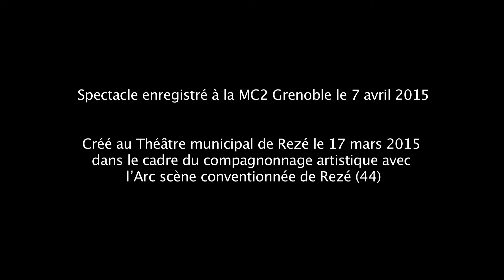Antonio Placer "Mi país se hunde"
Antonio PLACER - voix, guitare
Elena LEDDA - voix
Simonetta SORO – voix
Eleni BRATSOU - voix
Stracho TEMELKOVSKI - Basse, viola, mandole, percussions

Philippe VEYRUNES – scénographie et création lumière
Gérard DE HARO - son

Avec Mi país se hunde - création 2015 - la voix de tragédien d’Antonio Placer sert d’étendard à la souffrance des quatre grands pays de l’Europe du Sud (la Grèce, l’Espagne, le Portugal et l’Italie).

Coproduction Alma Musiques, L’Arc scène conventionnée de Rezé, Espace Paul Jargot Crolles, MC2: Grenoble.